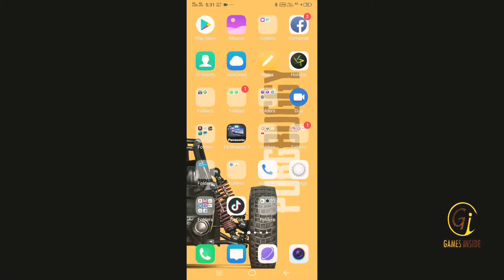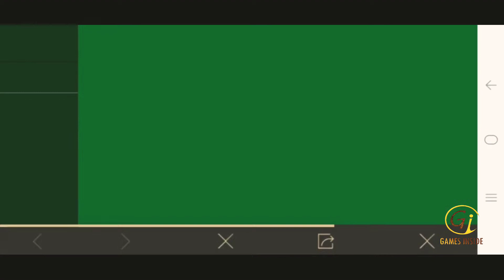Free Outfits PUBG Mobile New VPN Trick in Tamil | 100% Working | GameConcept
PUBG Mobile New VPN Trick in Tamil | 100% Working | GameConcept